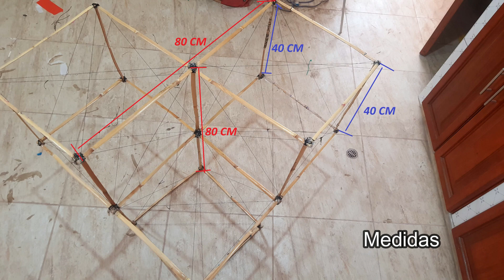Cometa Tridimensional /three-dimensional kite/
Cometa a base de palos de caña o Carrizo y Bolsas plásticas.. ( mide 80cm y 40cm )